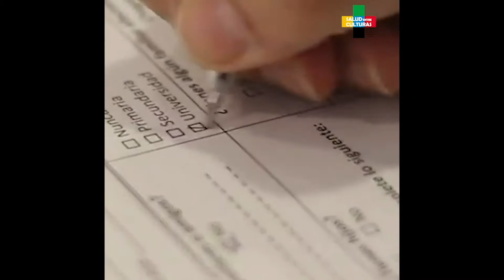Enfermedades Silenciosas - Programas de Salud Entre Culturas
Programa de prevención y diagnóstico precoz en entorno comunitario de VIH y Enfermedad de Chagas.
Promovemos el diagnóstico precoz de VIH y de la Enfermedad de Chagas a través de intervenciones en entorno no sanitario adaptadas cultural y lingüísticamente con un equipo de profesionales de la mediación intercultural y profesionales sanitarios.
PRUEBAS RÁPIDAS DE VIH
Trabajamos las barreras al diagnóstico precoz con la oferta de pruebas rápidas de VIH a través de intervenciones de outreach (o acercamiento) asociadas a actividades de promoción de la salud donde abordamos el VIH con enfoque de diversidad cultural, sexual y de género.
La prueba rápida debe acompañarse de una adecuada información o counselling (consejo asistido) preprueba, un counselling posprueba y una derivación a los servicios apropiados en los casos necesarios siempre en presencia de profesionales de la mediación intercultural.